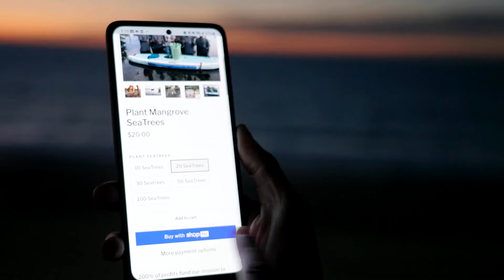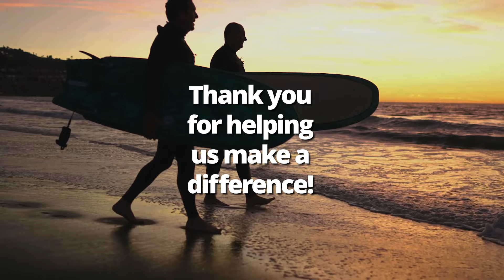SeaTrees - Our Impact So Far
divertente into our 2022 Annual Impact Report 🌎 🫱🏾‍🫲🏼

In celebration of another oceanpositive Earth Month coming to a close, we’re excited to share our 2022 Annual Impact Report with all of you. Join us in looking back on an incredible year of taking action and turning the tide on climate change. 🌱🌊

We cannot say it enough - your support of our organization has been a key part of our continued success, and we want to thank you for believing in our mission. 🐋

🏄🏽‍♂️ We’re well on our way to our goal of supporting 100 blue carbon projects by 2030 🌎